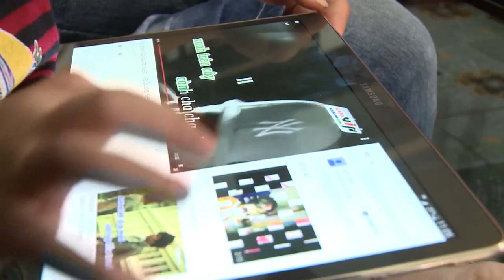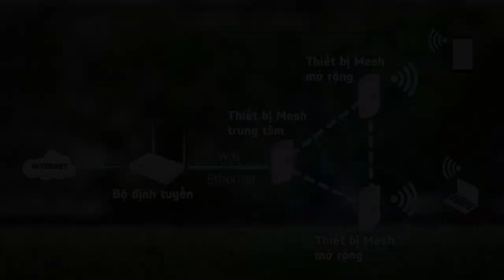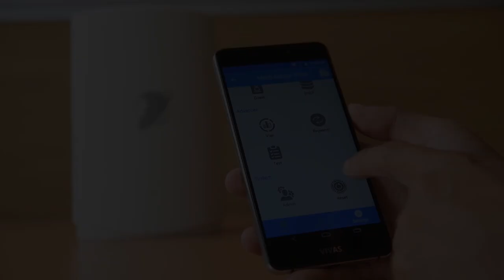[VNPT Technology]_Easy Mesh Access Point iGate EW12S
Với những tính năng và ưu điểm vượt trội, Mesh Wifi chắc chắn sẽ trở thành giải pháp chính thay thế cho các phương thức kết nối truyền thống. Nắm bắt xu thế phát triển này, mới đây VNPT Technology – đơn vị chủ lực của Tập đoàn VNPT trong lĩnh vực công nghệ, công nghiệp điện tử viễn thông, công nghệ thông tin, truyền thông và công nghiệp nội dung số đã cho ra mắt sản phẩm Easy Mesh Access Point – iGate EW12S. Sản phẩm được trang bị công nghệ kết nối Wifi mới nhất 802.11 ac wave 2, chạy đồng thời trên 2 băng tần 2.4GHz và 5GHz, giúp đảm bảo khoảng cách kết nối, tránh tình trạng xung đột và nhiễu sóng, mang lại kết nối ổn định với tốc độ tối đa.
Mesh Wifi về cơ bản là một hệ thống mạng wifi diện rộng, tập hợp bởi các thiết bị phát sóng wifi hoạt động chung với nhau một cách thống nhất. Các điểm phát sóng kết nối với nhau theo dạng lưới và hoạt động tương tác đa chiều giữa các trạm thu – phát. Hệ thống bao gồm phần mềm quản lý trung tâm cho phép quản trị toàn bộ tình trạng kết nối, hoạt động của các trạm thu – phát sóng, đồng thời điều chỉnh cấu hình trong cùng một thời điểm. Với mức phủ sóng rộng, Mesh Wifi có thể đáp ứng được những khách hàng có nhu cầu phủ sóng wifi trong khu vực có diện tích rộng hoặc địa hình phức tạp hay nhiều vật cản, vách ngăn...
Thông tin về VNPT Technology, truy cập:
Thông tin mua hàng:
- Hỗ trợ kỹ thuật: 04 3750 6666 chọn nhánh 03